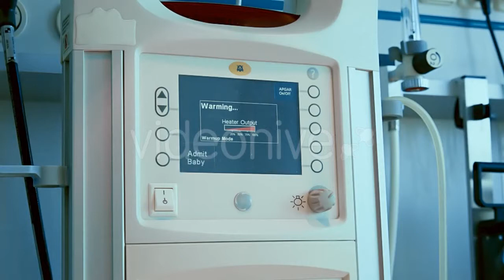Red Lionfish, Pterois Volitans, Single Striped - (nature) | Stock Footage Mega Pack +40 items